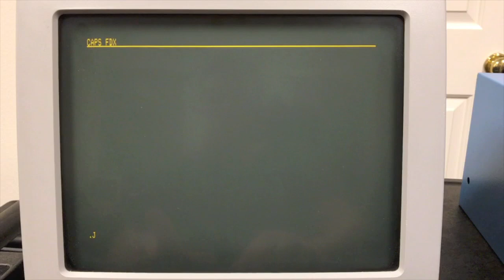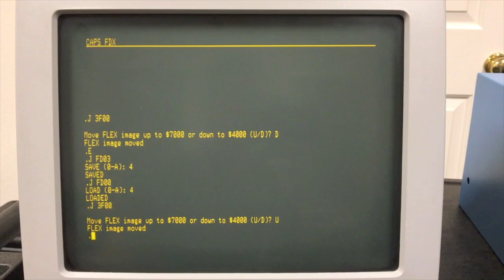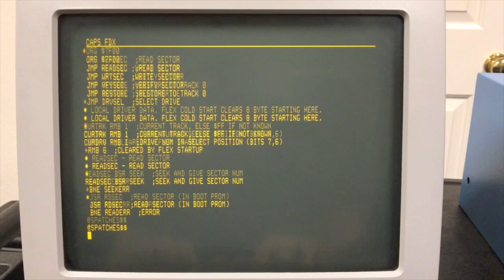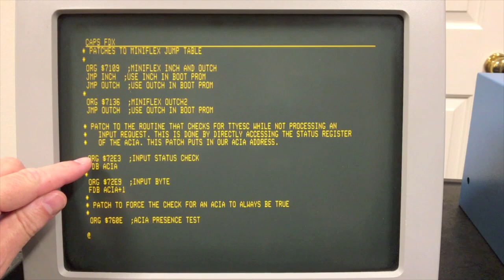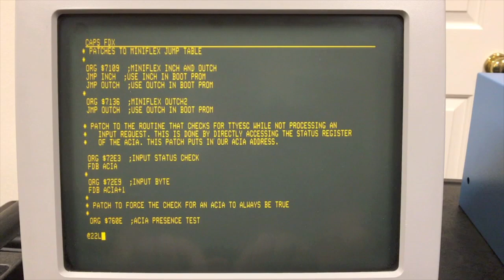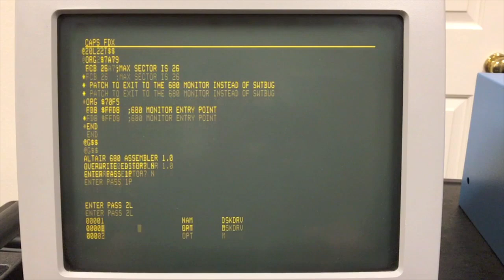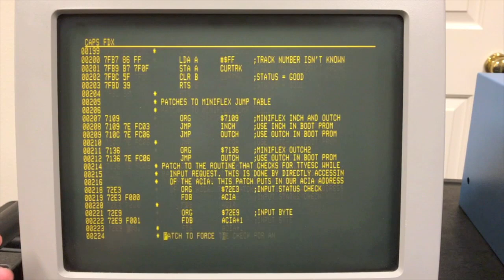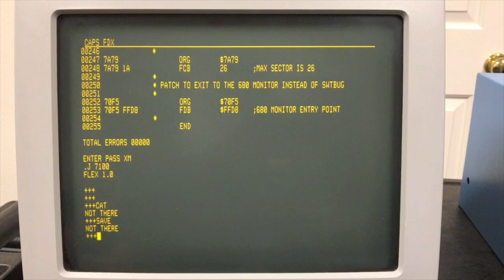FLEX on the Altair 680 - Part 1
Porting the FLEX operating system to run on the Altair 680